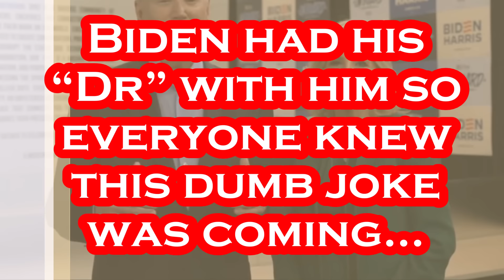Joe Biden Just EMBARRASSED Himself on His YT Channel.....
WOW!!! What a TOTAL Cringer-Fest Joey!!!.
Per Biden's YouTube Channel: With so much on the line in this election, we're making sure everyone has a voice in our campaign. Join me and some special guests for our national organizing call to learn how you can play a pivotal role to help us win in November.

Artist: Patrick Patrikios
Track: Where We Wanna Go